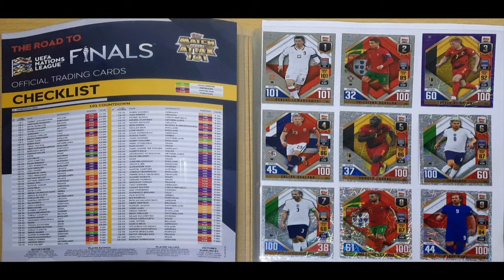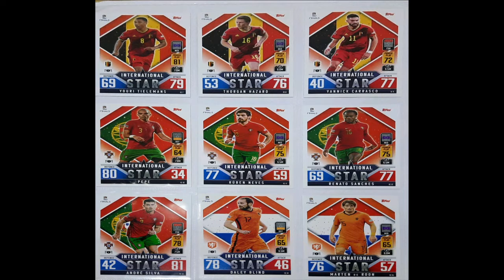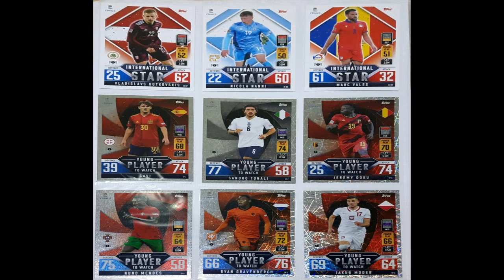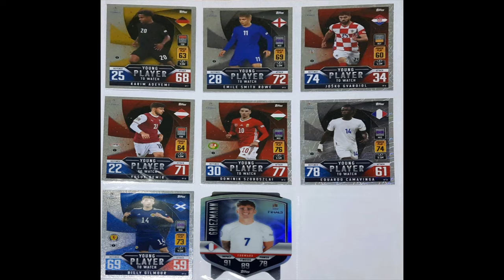Topps COMPLETE Master set - Road to UEFA Nations league 2022/23 card album review.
Topps COMPLETE Master set - Road to UEFA Nations league 2022/23 card album review. Also info of many cards and foils it contains. Plus all the 15 Limited editions and a couple of specials like the chrome shields, home grown heroes & medal cards.